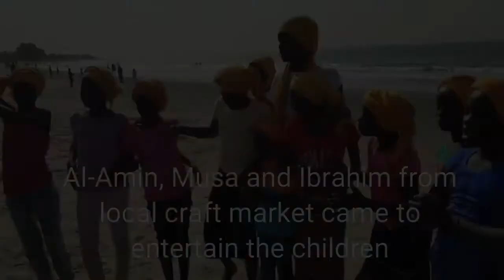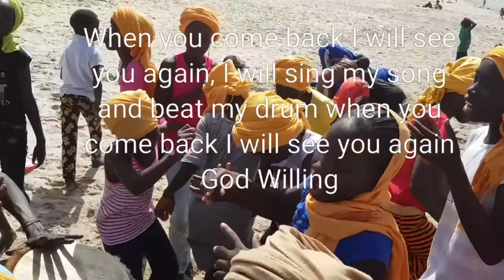Kololi Beach Gambia came alive with singing children from Penny Appeal orphanages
Lynne Northcott AKA Jogonhijabi and family spend the day with 70 children from Penny Appeal orphanages in the Gambia while there raising money for thirstrelief. or text JOGS97 £1 (or more) to 70070. Local workers joined in the fun to help make sure the children had a lovely day out as well as all the staff from the children's homes, their football coach and local caterers. Thank you everyone for a lovely day. Do go and see al Amin in the craft market some time and make sure u show him this video and give him my salaam!